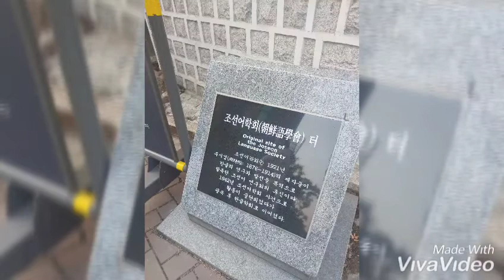[일상 VLOG] 안국역 레이어드카페와 브룩클린버거🍟🍔🎂